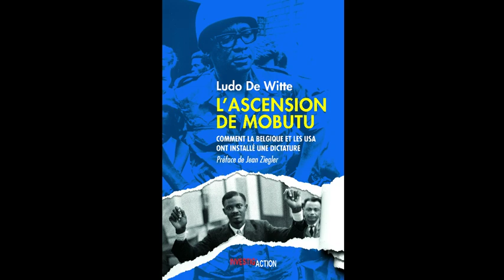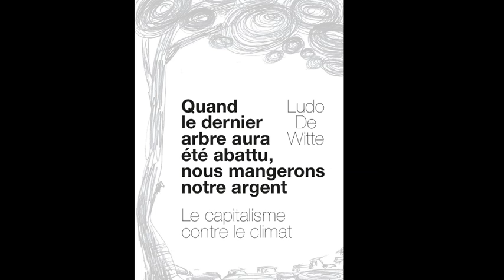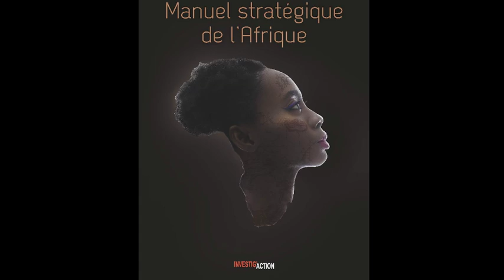Michel Midi, ne manquez pas la rentrée le 10/9!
Les vacances sont finies et Michel Midi, c'est reparti! Michel Collon vous donne rendez-vous le mardi 10 septembre à midi avec un premier invité, Ludo De Witte. Après "L'Affaire Lumumba" et "L'Ascension de Mobutu", Ludo nous revient avec un nouveau livre sur le capitalisme et le climat: "Quand le dernier arbre aura été abattu, nous mangerons notre argent". Et ce n'est pas tout! Découvrez les autres invités que Michel vous réserve dans la vidéo…